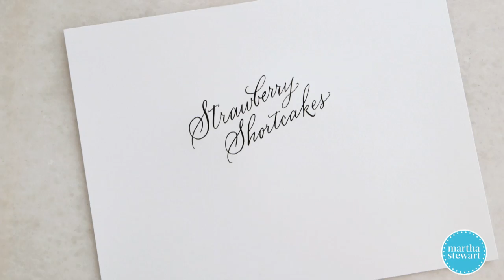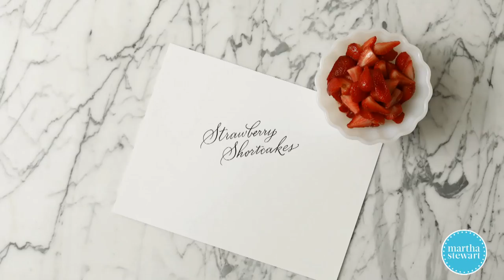Classic Strawberry Shortcakes- Martha Stewart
This classic dessert recipe is springtime eating at its best and a dish that highlights the freshness of its ingredients. And it’s easy to teach kids to make, too.